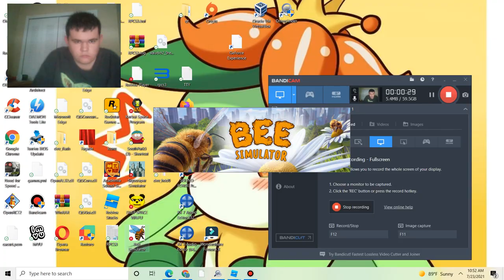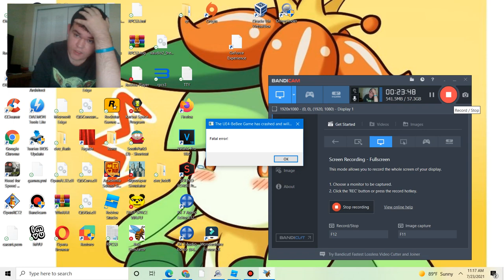How to be a bee| Bee Simulator part 1